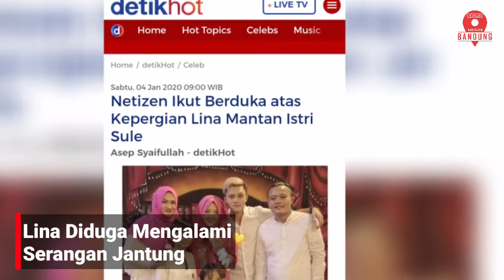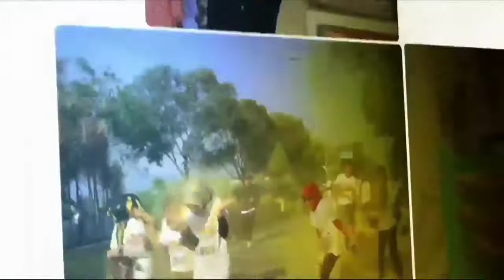Lina, Mantan Istri Komedian Sule Tutup Usia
Lina, Mantan istri komedian Sule tutup usia di RS Al-Islam, Kota Bandung, Sabtu (4/1/2019). Lina diduga mengalami serangan jantung.